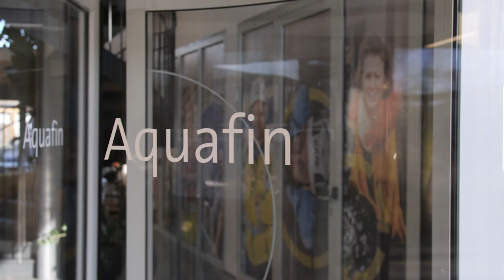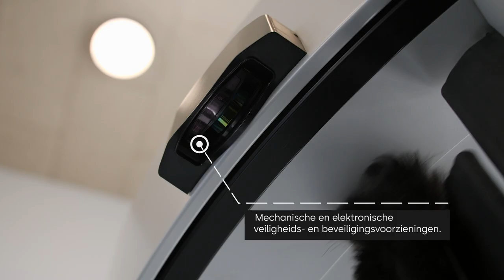dormakaba - Project referentie video Aquafin in Aartselaar (België)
dormakaba - Samenvattende project referentie video Aquafin in Aartselaar (België), toegangsoplossingen dormakaba (carrouseldeuren, deurdrangers, paniekbaren, vloerveren, enz.)